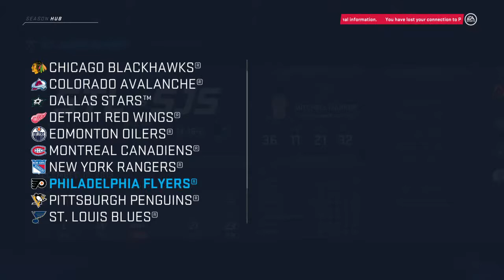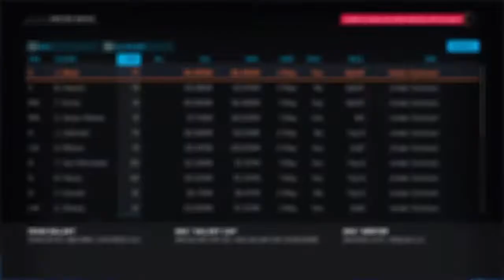MTL-VAN / EDM-STL / PIT-EDM